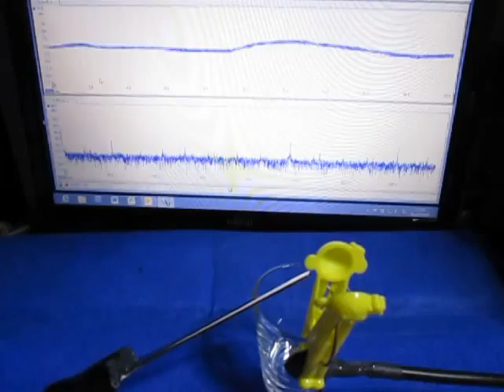超音波実験 Ultrasonic experiment